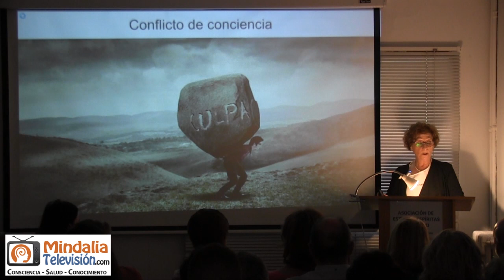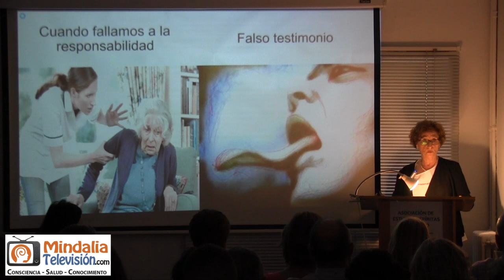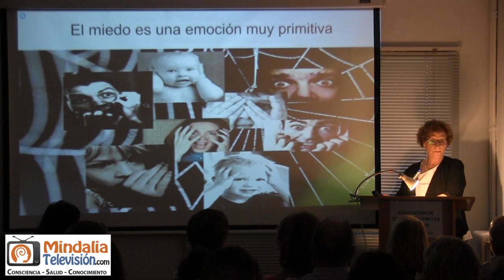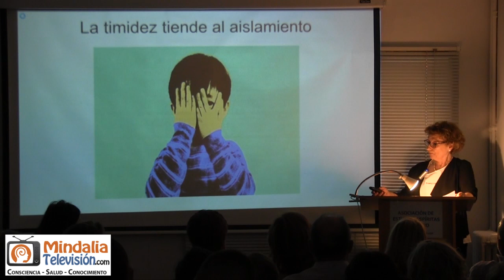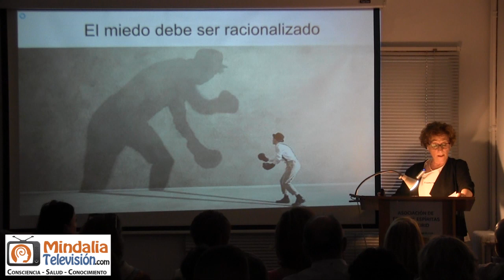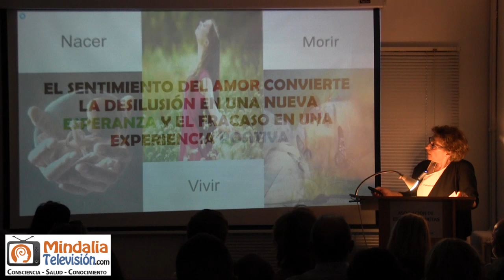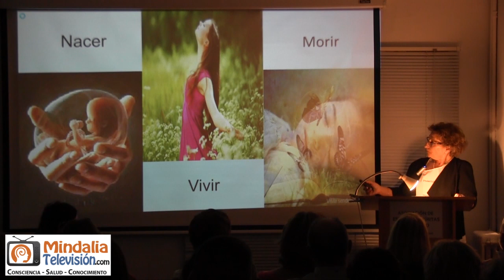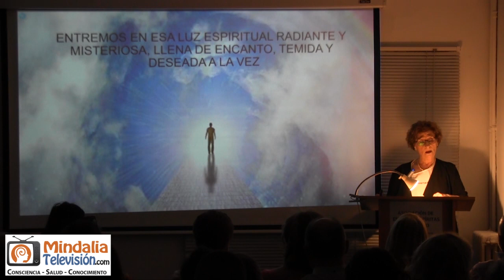Conflictos que se arrastran en nuestras existencias, por Pilar Arellano PARTE 2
Conflictos que se arrastran en nuestras existencias, por Pilar Arellano PARTE 2 de 2 que tuvo lugar en la Asociación de Estudios Espíritas de Madrid el 31 de marzo de 2023.